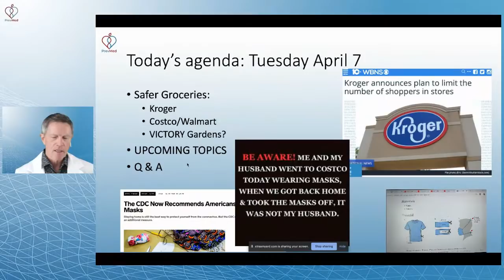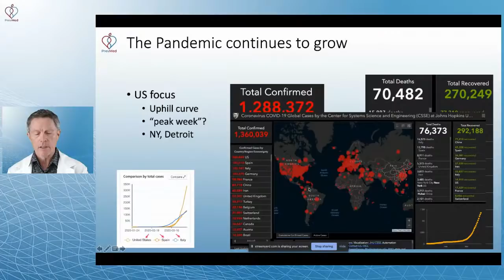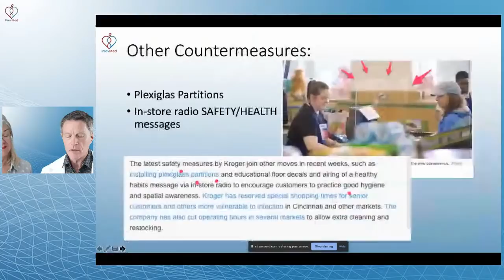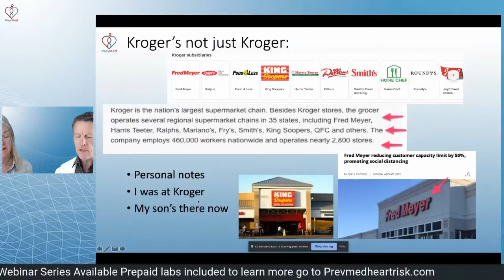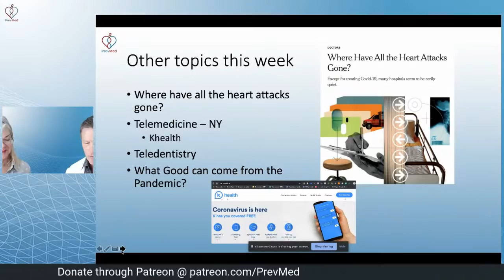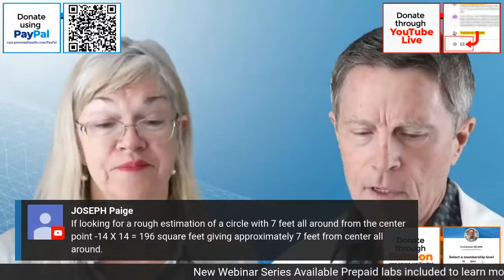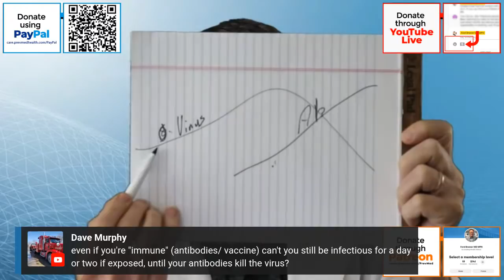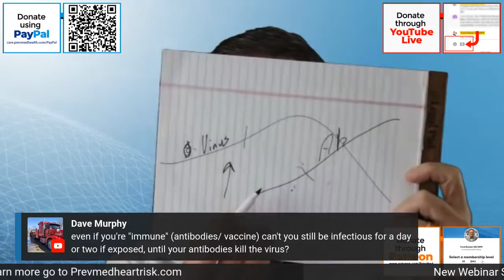Now Groceries are Limiting Customers to Curb the Coronavirus Spread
ABOUT THIS VIDEO: Kroger, Costco, and Walmart are recently limiting the number of entering customers and imposing physical distancing rules. We are going to cover that and other aspects of safe grocery shopping. We'll also talk about "victory gardens," telemedicine, and some COVID-19 updates.

Michael Osterholm's "Deadliest Enemy" is a necessary read amidst the emerging COVID-19 pandemic.